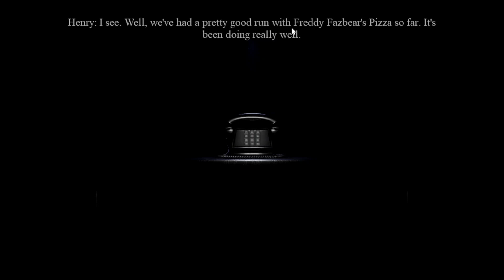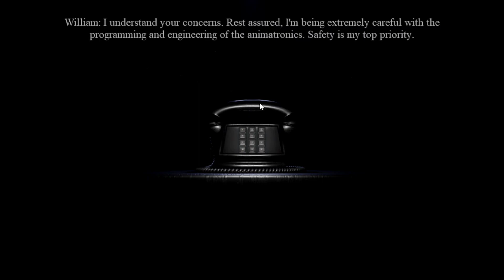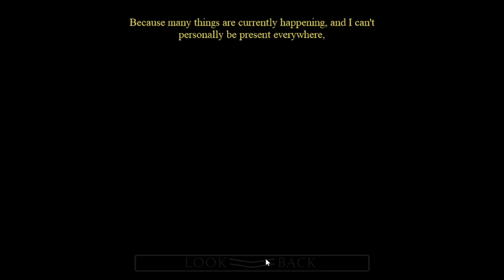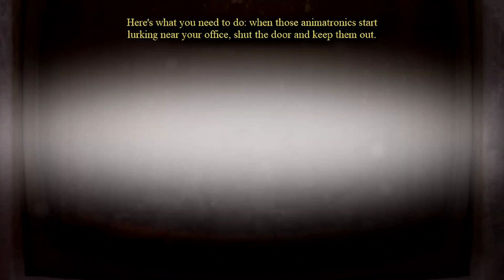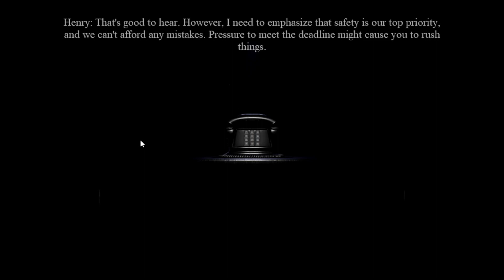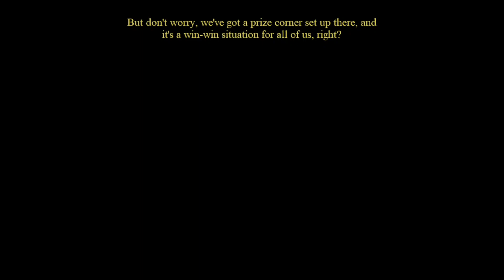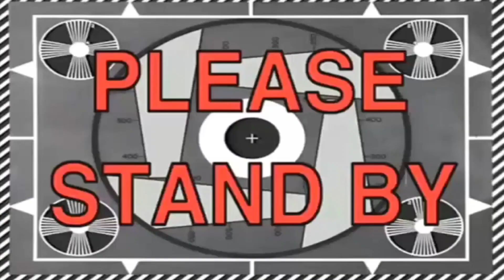Kejutan Dalam Kesunyian | The Return to Bloody Nights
Malam tenang jangan sangkakan tiada kejutan...

Kepada yang nak main, link di bawah...

༺ System yang digunakan ༻
Toshiba Dynabook Satellite Pro S850
※ CPU - Intel® Core™ i5-3230M CPU @ 2.60GHz

Abaikan atau report komen spam, negatif atau hater. Terima kasih semua dan enjoy ツ